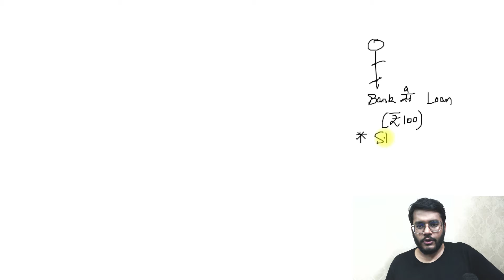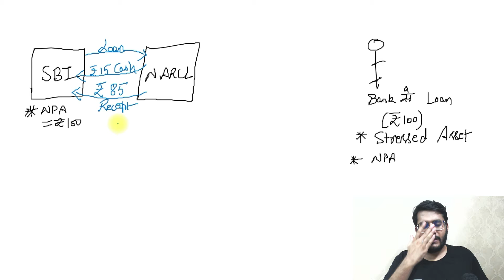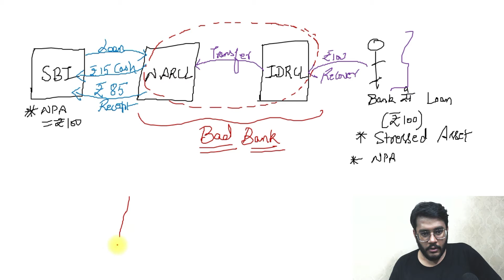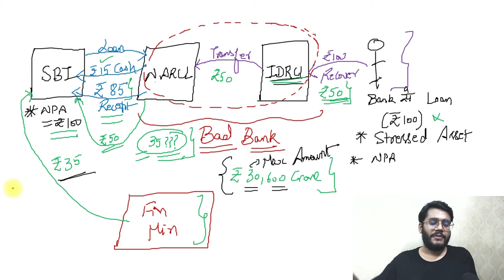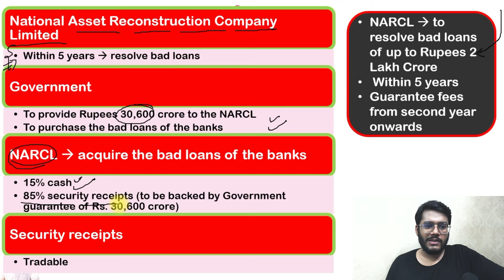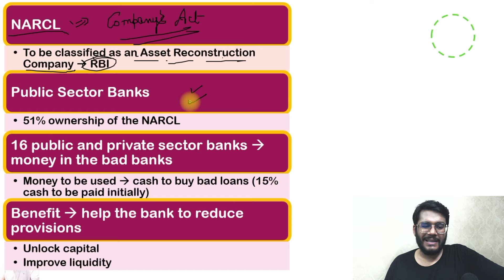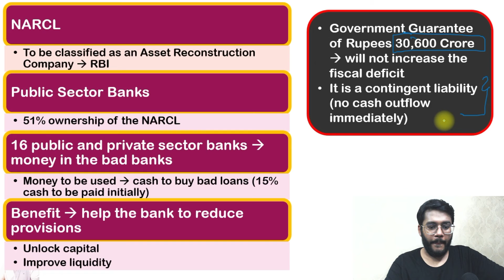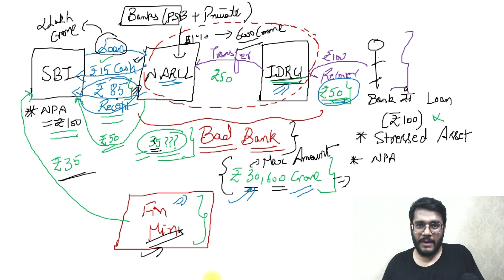What is a Bad Bank? National Asset Reconstruction Company | Stressed Assets of Indian Banks | NPAs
In this video, Mudit Gupta would discuss and analyze the recently announced Bad Bank to resolve the problem of stressed assets in the Economy. This video would deal with the detailed functioning of the National Asset Reconstruction Company Limited and India Debt Resolution Company Limited.

UPSC CSE BATCH LINKS:

Mission 2022: Comprehensive Batch Course on GS for UPSC CSE (Bilingual) - 15th Sept 2021

Expedition 2022: Comprehensive Batch Course on GS for UPSC CSE (English) - 15th Sept 2021

Mission 2 Year Batch Course of GS for UPSC CSE 2023 (Bilingual) - 15th Sep

Expedition 2 Year Batch Course of GS for UPSC CSE 2023 (English) - 15th Sept 2021

Unacademy Combat for UPSC Aspirants  Guaranteed Scholarship Test on 19th September, 11 am

-Win Scholarships from Rs 10 Crore Pool
-Guaranteed discount on participation for free users
-56 Questions in 60 minutes
-Detailed Video Solutions by Top Educators
-Available in Hindi & English So hurry, don’t let this opportunity go.